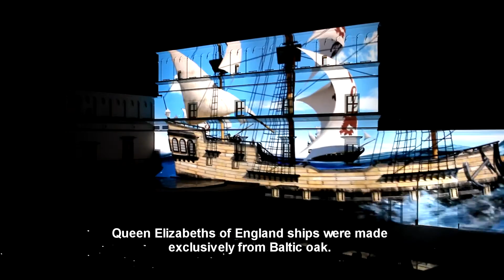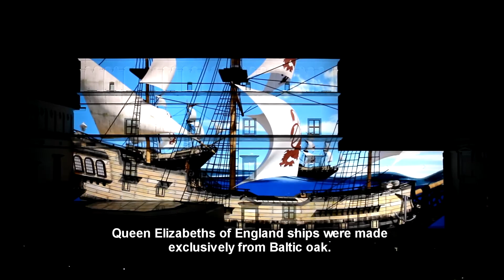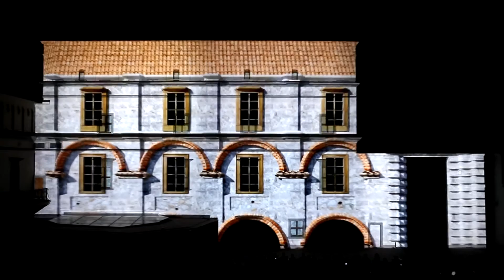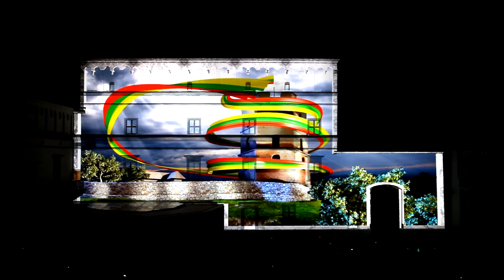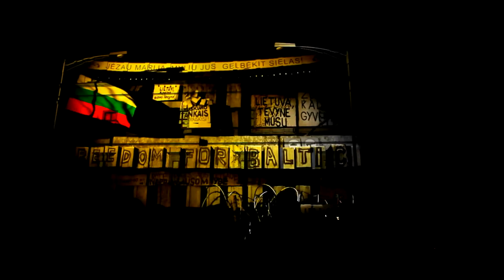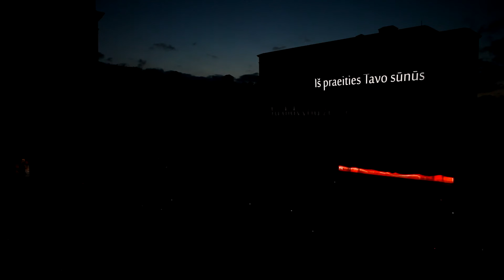Full Lithuanian History in 3D projection mapping / Valdovų Rūmai @ Vilnius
Gluk Media took up a unique challenge to fit the whole history of the Lithuania into 15 minutes of projection mapping show.

Together with a director Mindaugas Meškauskas, huge input from the Palace of the Grand Dukes of Lithuania and an all-helping Publicum Events team - we've been able to display all the ups and downs that lithuanian nation had to endure to this day.